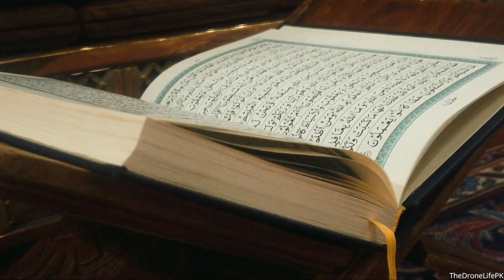PRAJVALISUVA THAARE RIZWAN JK & ISMAIL KP LYRICS MUAVVIZ RAZI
🔹 Singers - RIZWAN JK & ISMAIL KP
🔹 Lyrics - MUAVVIZ RAZI
🔹 Poster & Edit - IRSHAD ICCHU JK
🔹 Recording - ZAKIR KULAI
🔹 Marketing - SJK MEDIA

ᴘʟᴇᴀsᴇ sᴜʙsᴄʀɪʙᴇ ᴏᴜʀ ᴄʜᴀɴɴᴇʟ ʟɪᴋᴇ👍🏻ᴄᴏᴍᴍᴇɴᴛ🗳️ sʜᴀʀᴇ📲sᴜᴘᴘᴏʀᴛ🤝🏻